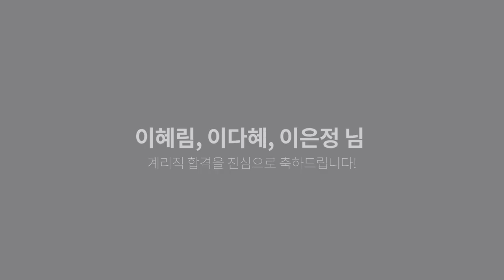[유상통] 2021 계리직 최종합격자 인터뷰 - 초시생이지만 4~5개월만에 초단기 합격! 오해 주의❗ 계리직은 절대 쉬운 직렬이 아닙니다!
💡 2021 전남/충청우정청 최종 합격자 세 분과 함께하는

📍 전남우정청 합격자 이혜림님
📍 충청우정청 합격자 이다혜님
📍 충청우정청 합격자 이은정님

유상통과 함께한 재도전부터 단기합격까지 찐 합격스토리!
다음 계리직 합격의 주인공은 바로 "여러분"입니다! 계리직은 유상통!

📌 합격생에게 물어본 찐 궁금증!

- 이혜림님: 계리직 시험을 준비하던 지인의 추천 00:42
- 이다혜님: 공무원을 준비하던 중 계리직 선택 01:16
- 이은정님: 우체국에서 근무하시던 지인을 통해 알고 있다가 새로운 직업을 고민하면서 도전 01:53

- 이은정님: 직업에 대한 새로운 변화 + 안정적인 직업이라는 메리트 02:18
 "워라밸이 보장이 되는 '계리직 공무원'"

- 이은정님: 공무원 커뮤니티에서 언급이 많이 되는 선생님들 중에서 고려하다가 유상통 선택 02:56
- 이혜림님: 유튜브에서 유수선생님 강의를 들어보고 유상통 선택 04:07

👨‍🏫유수샘: "허위광고인지 확인하고 강의를 선택하는 것도 중요!"

- 이혜림님: 결과를 확신할 수 없는 막막함 04:41
- 이은정님: 퇴사까지 결심하면서 도전한거라 미래에 대한 불안함 06:20

- 이혜림님: '나는 할 수 있다'라고 되뇌고 합격했을 때를 상상하며 등산 05:12
- 이다혜님: 잘 쉬는 것이 중요하다가 생각, 긍정적으로 마인드 컨트롤 05:37

- 이은정님: 수험기간 4~5개월, 단기 합격에 대한 고민하는 시간을 가지고 시작! 단기 합격의 핵심은 '단권화' 06:56
- 이다혜님: 배운 내용이라도 다시 차근차근 공부, 직장 병행, 새벽 시간을 활용 08:35
- 이혜림님: 수험기간 4~5개월 09:58

👨‍🏫유수샘: "재시생의 경우 처음부터 다시 학습하시는 것을 추천!"
👨‍🏫유수샘: 주의! 계리직은 단기 합격이 쉬운 직렬이 아닙니다!

- 이은정님: 의외로 한국사 어렵다고 느껴져서 기출을 10회독 이상 반복 11:12
- 이다혜님: 컴일은 기출 핸드북 무한 회독, 한국사 무한 회독, 우편/금융상식은..울면서 했어요💦 12:22
- 이혜림님: 저도 우편/금융상식을 울면서 했어요💦 13:05

- 이은정님: 월 단위로 큰 계획을 세우고 공부하면서 계획 수정, 아침 7시 반~밤 12시까지, 시험 한 달 전에는 13~14시간 학습 13:37
- 이다혜님: 하루에 3과목 모두 하려고 노력 14:40
- 이은정님, 이혜림님: 하루에 3과목을 하려고 노력, 오전에는 재밌는 도끼 한국사로 시작 이후 나머지 2과목 학습 14:55

- 이다혜님: 19년도 시험에는 준비, 21년도 시험에는 준비 X 15:23
- 이은정님, 이혜림님: 따로 준비 X 15:43

- 이은정님: 면접에서 떨어지면 힘들겠다고 생각, 절박함, 유상통 면접 강의, 스터디, 모의면접 활용16:36
- 이다혜님: 유상통 외에도 강의, 스터디 병행,
 우체국에 대한 정성, 고객 민원 응대 능력, 갈등 해결 능력이 제일 중요하다고 생각
 유상통에서 제공하는 면접 준비만으로 충분하다고 생각 17:06

👨‍🏫유수샘: 면접 가장 중요한 건 계리직에 대한 열정🔥

👉 2016년~2021년 4회 연속 합격자 수 1위!

📚 계리직 기초입문서+강의 무료배포 진행 중!